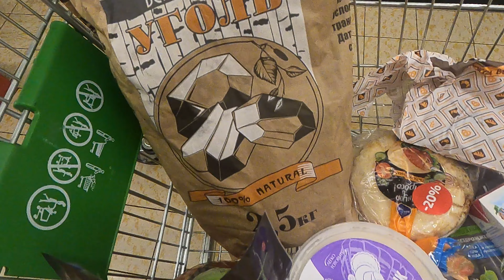গ্রীষ্মে মাংস পোড়া, Summer Suslick , travelrussia ,Simki Talks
Family outdoor Russian bbq suslick, in the forest, best summer activity in moscow this is what most Russian do when the weather is beautiful, today was one of those days, so we decided to have some bbq lunch, hope you will enjoy, subscribe and leave a comment.